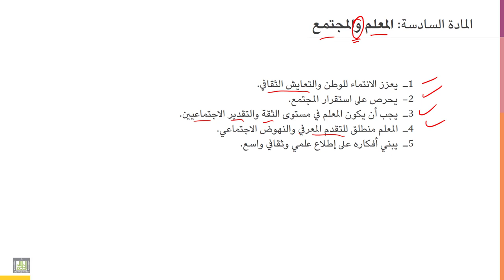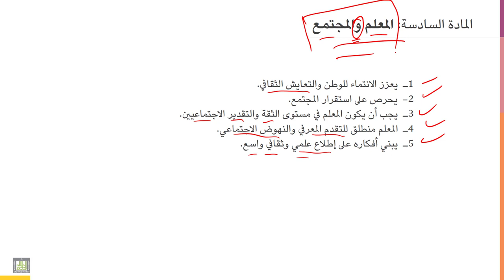أخلاقيات المهنة | 4-5 | الميثاق السعودي لأخلاقيات مهنة التربية والتعليم : المادة الخامسة والسادسة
الوحدة 4 - الدرس 5 : الميثاق السعودي لأخلاقيات مهنة التربية والتعليم : المادة الخامسة والسادسة
الميثاق السعودي لأخلاقيات مهنة التربية والتعليم:
ـ المعلم وطلابه
ـ المعلم والمجتمع